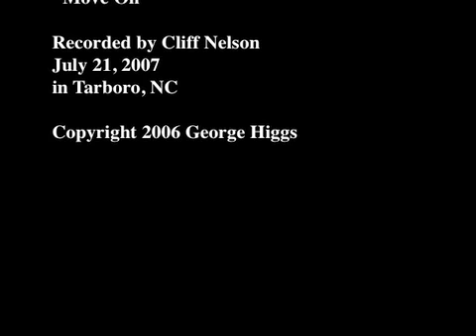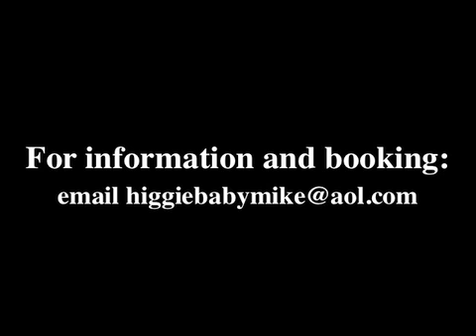George Higgs: "Move On"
"Move On" is one of Mr. Higgs' recent compositions, drawing from blues elements that are older than he is.
George Higgs, 77, grew up in a farming community near Speed, North Carolina -- "the slow town with the fast name," as Mr. Higgs is wont to say. As a reigning master of the piedmont blues, he personifies an indigenous art that predates and influences most of what gets played in today's mass media. Although pop culture seems largely to have forgotten its roots, you really don't have to look far to find the real deal. Authenticity still lives here among us. George Higgs is proof.